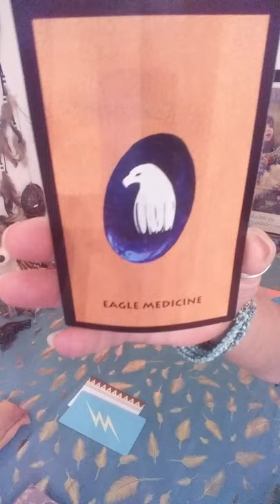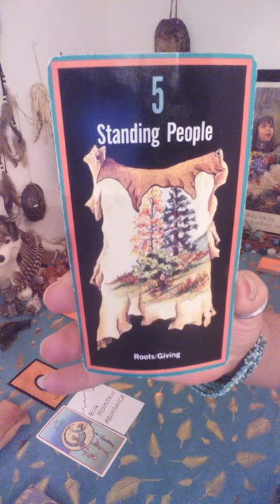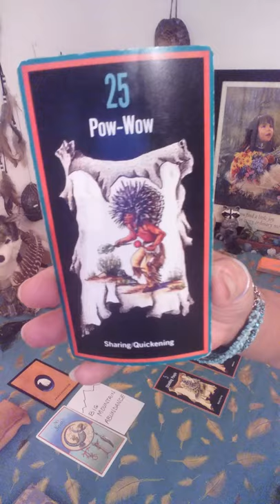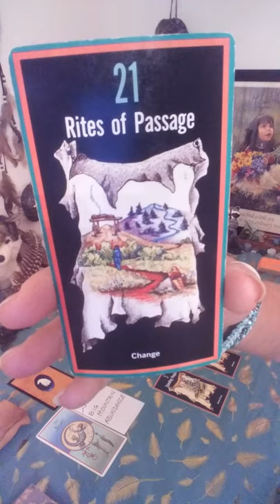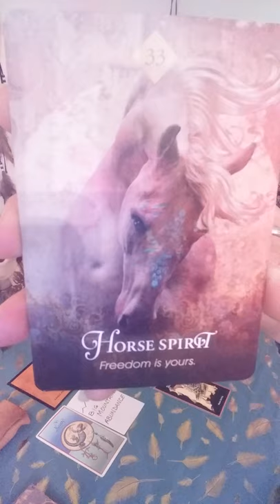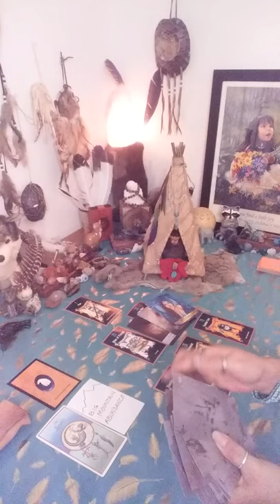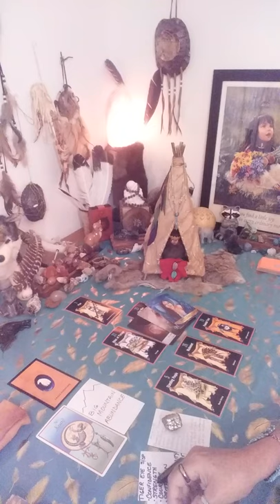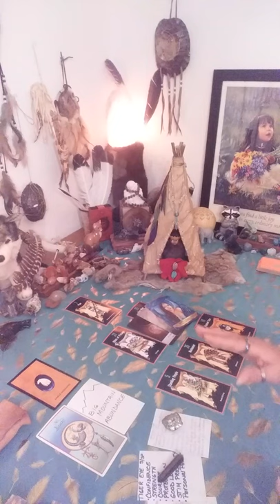AQUARIUS TEEPEE READING JUNE 1-10! TIME FOR ACTION! CHANGE FOR THE BETTER!!